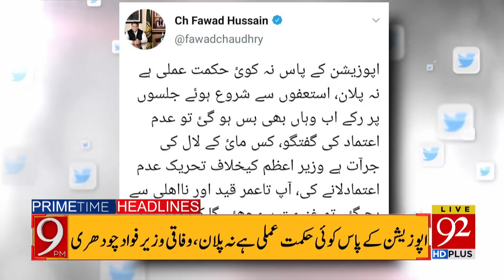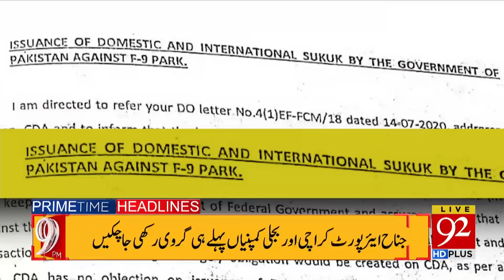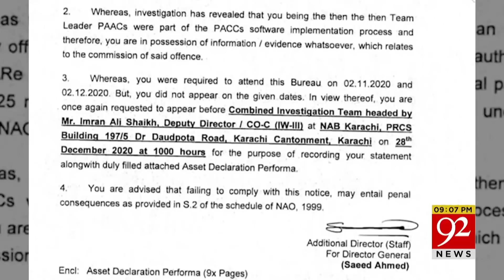PTI in Action against PDM | Headlines | 09:00 PM | 24 January 2021 | 92NewsHD